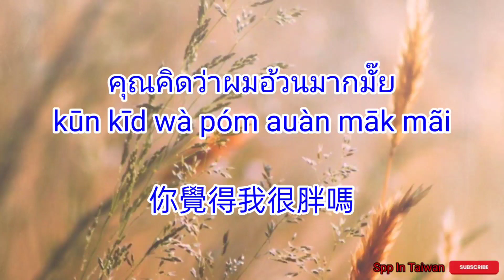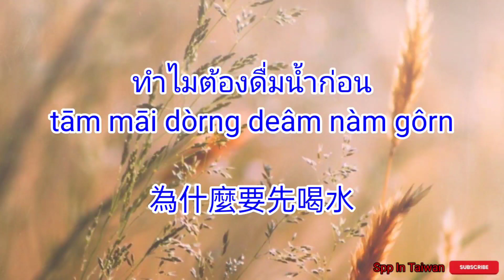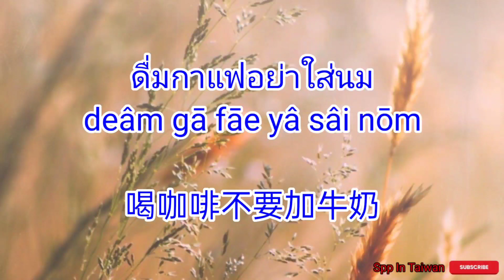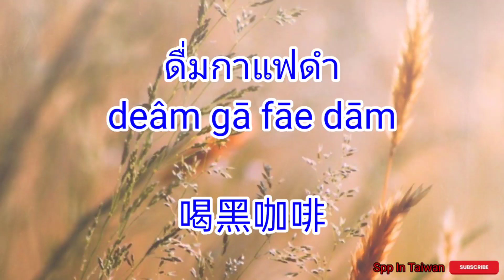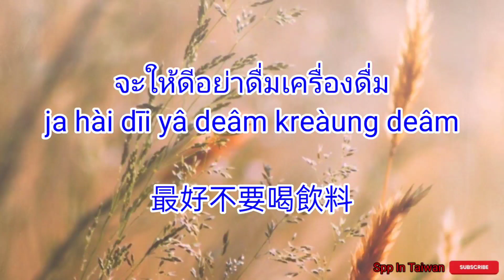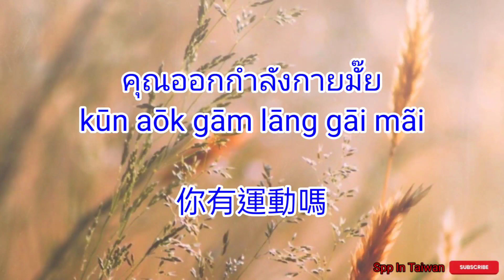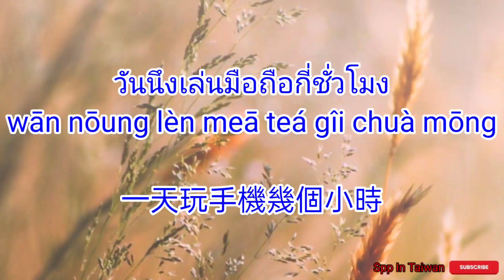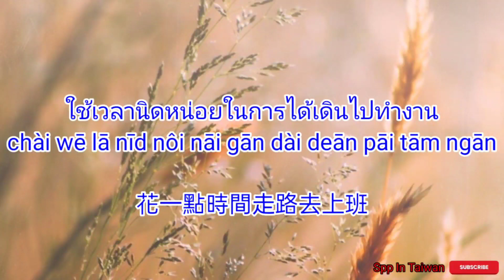教泰文我想瘦怎麼辦 對話@sppintaiwan